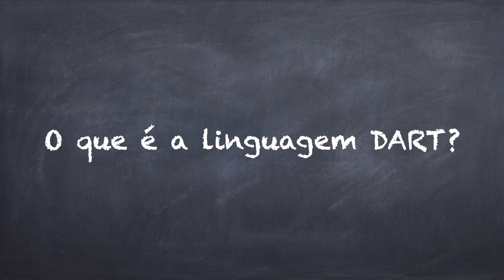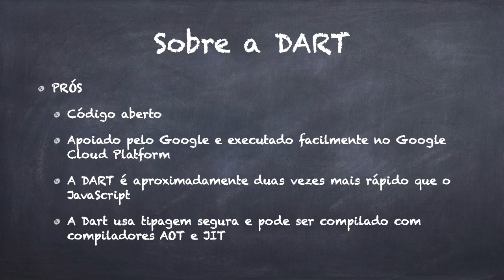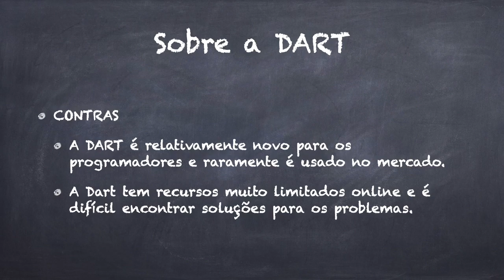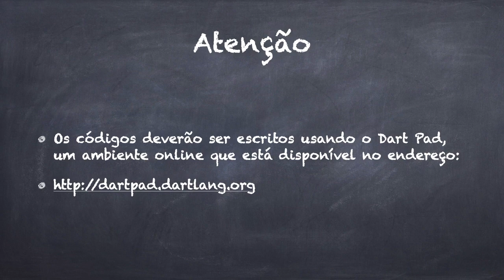Linguagem DART: Conheça um pouco sobre essa linguagem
Conheça algumas informações gerais sobre a linguagem DART, que é usada pelo SDK Flutter.
Página com sugestões de livros de computação na Amazon
Página com sugestões de livros de ficção científica

- Kindle 11a. Geração
- Kindle Unlimited
** Atenção: Os itens listados nessa página ajudam o canal com uma comissão sempre que você fizer uma compra.